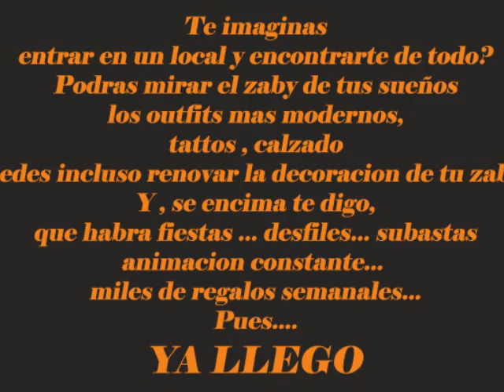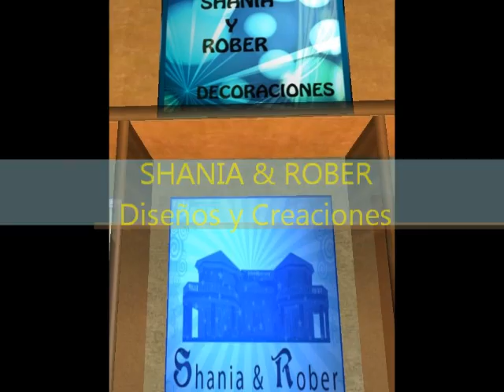UPS COMERCIAL CENTER